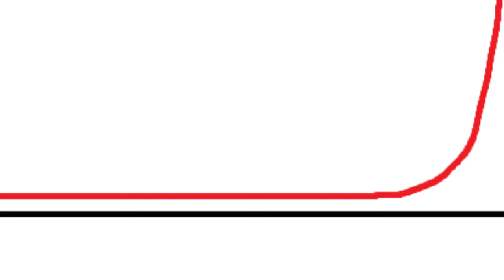How to make time for the things YOU want to do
I always get lazy and legit never make time for hobbies. Is it because I'm not motivated, disciplined or consistent enough? What are the 3 easy things the top students are doing that I'm not? Find out with me in this video ✌

0:00 Intro: I hate other people who are better than me
0:11 tip 1
1:17 tip 2
1:57 tip 3